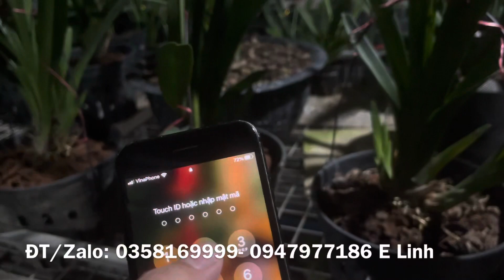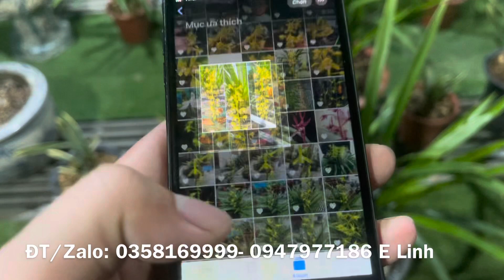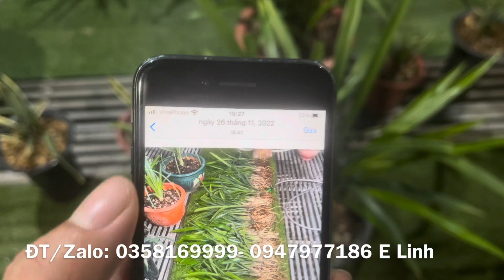Xanh huế đẹp chưa đến 100k phiên tối 20/09…lh- 0947977186 (zalo)